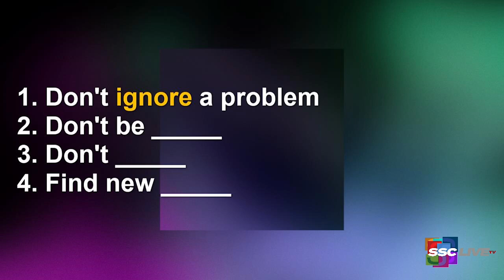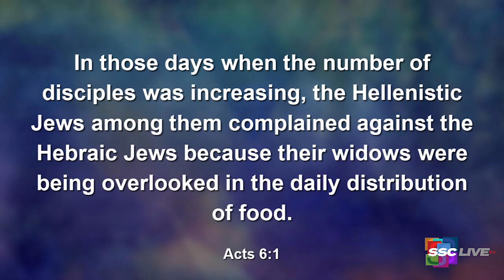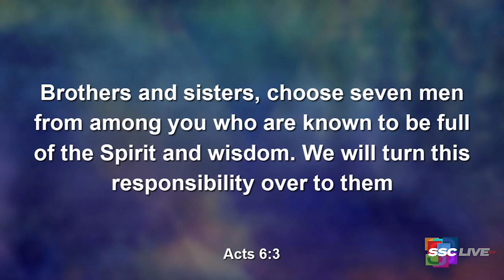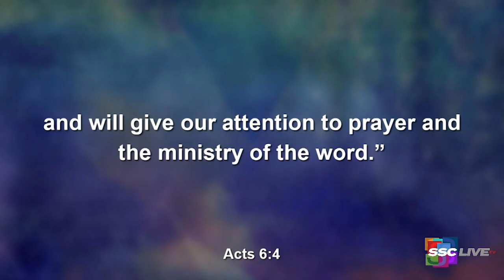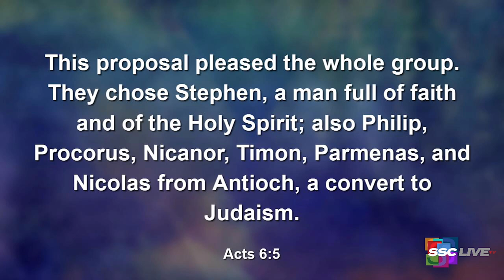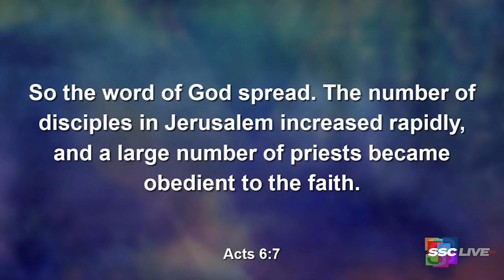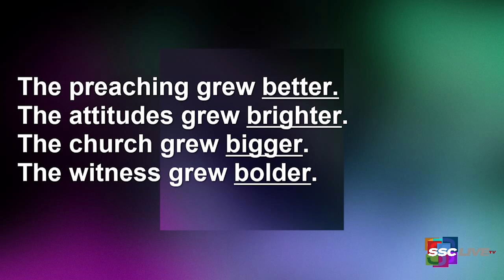The Gift of a Problem - Powerful Points to Ponder - January 7, 2022